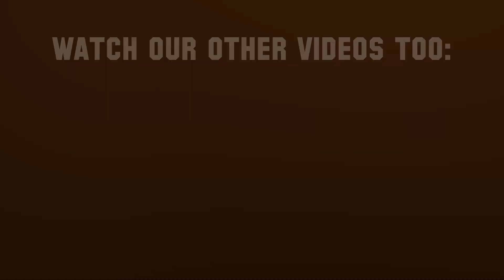Mortal Kombat 1 Characters Confirmed So Far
Just recently, the first ever trailer reveal for Mortal Kombat 1 has been released and it made a lot of impressions and reactions from the community and the fans.

With that being said, let us list all the characters that has appeared in the trailer and has been "konfirmed" through their social media. My thoughts? I believe that characters like Shao Kahn, Baraka, Jade, Sonya, Ermac, and many classic Mortal Kombat characters will most likely appear in the base game.

But what about you guys? Which Mortal Kombat characters would you like to see included in Mortal Kombat 1's roster? Let us know down there in the comments.

This year is probably the best time to hop in to the fighting game genre. Games like Street Fighter 6, Tekken 8, and Mortal Kombat 1 are sweet gifts to the fighting game community so yeah! Let's start playing some fighting games now, shall we?